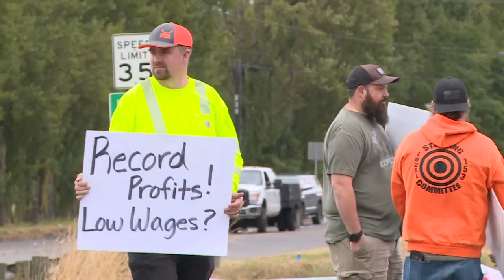Weyerhaeuser employees picketing at company HQ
Workers are asking for better wages and health benefits.